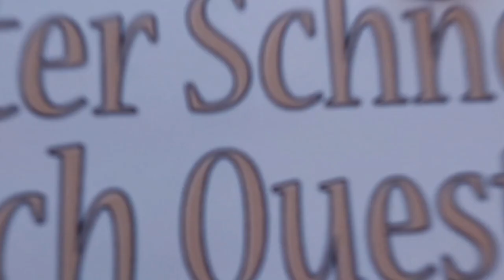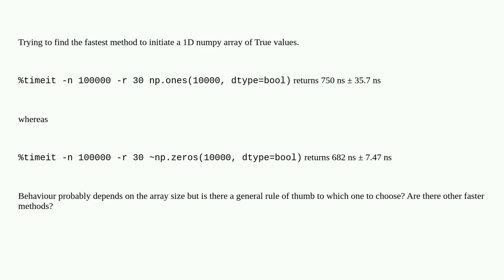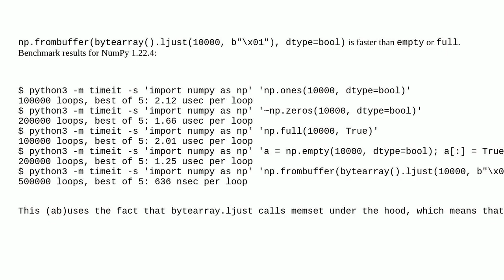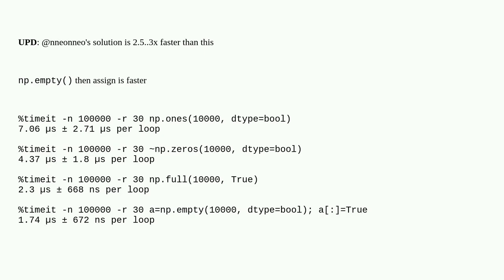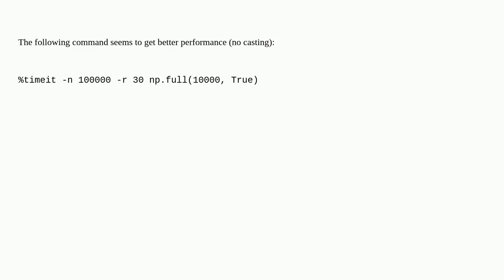Is ~np.zeros() is the fastest way to initiate a 1D numpy boolean array of Trues?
A special thanks goes out to the community

  numpy python